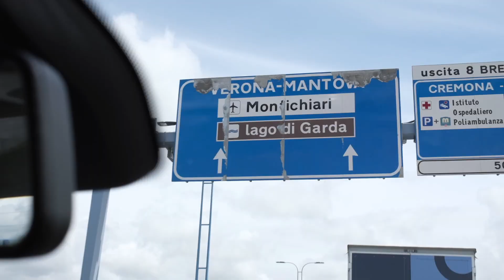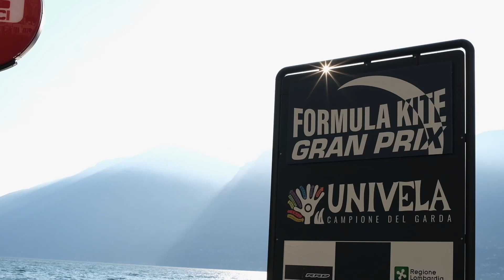DEURY CORNIEL | FORMULA KITE GRAN PRIX, LAKE GARDA | EPISODE 3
Welcome to Episode 3 of 'Against the Impossible,' my vlog series documenting my journey to qualify for the Olympic Games. I'm Deury Corniel, and in this thrilling episode, I take you behind the scenes of the Formula Kite Gran Prix competition at Lake Garda, Italy.

Join me as I defy the odds and push my limits, culminating in an incredible 6th place finish in this fiercely competitive event. Witness the adrenaline-pumping races, the strategic maneuvers, and the relentless determination it takes to excel in the world of professional kiteboarding.

Against the stunning backdrop of Lake Garda, I navigate the challenging courses, battling fierce competitors from around the globe. Through triumphs and setbacks, I demonstrate the resilience and unwavering spirit required to chase my Olympic dreams.

In this episode, I reflect on my journey so far and share the invaluable lessons learned along the way. I delve into the sacrifices made and the immense dedication needed to compete at the highest level of the sport. Get an inside look at the life of an aspiring Olympian as I continue to push myself beyond limits previously thought impossible.

Join me on this exhilarating ride and be inspired by the pursuit of greatness.